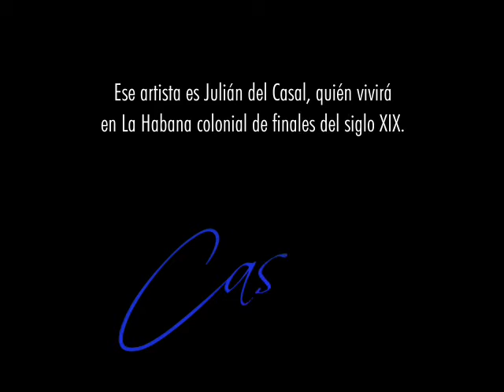Sinopsis de la película "Buscando a Casal"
Al criticar a un alto representante del poder, un joven poeta será sometido a todo tipo de presiones. Únicamente logrará sobrevivir gracias a su fantasía elegante y enamorada. Ese artista es Julián del Casal, quién vivirá en La Habana colonial de finales del siglo XIX.